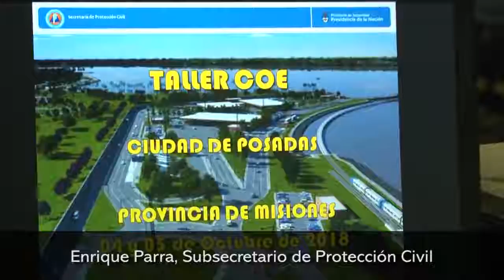Capacitan a las diferentes fuerzas para actuar ante emergencias y desastres naturales